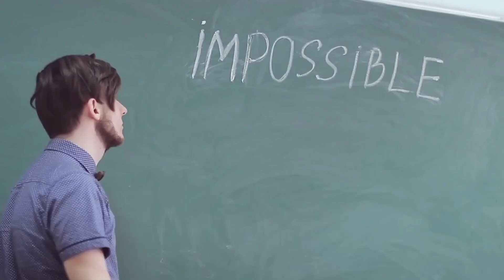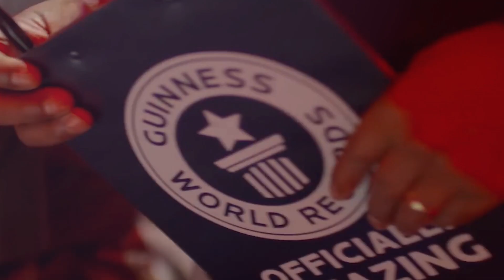دنیا کے سب سے باصلاحیت ڈرائیور | Most Talented Drivers In The World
دنیا کے سب سے باصلاحیت ڈرائیور | Duniya Ke Sab Se Baa Salahiyat Driver | Most Talented Drivers In The World

دوستو اس میں کوئی شک نہیں کے ڈرائیونگ کرنا ایک مشکل ٹاسک ہے نارمل ڈرائیونگ تو ہر انسان ہی جانتا ہے مگر ڈرائیونگ پر گریپ کسی کسی کے پاس ہوتی ہے اور ایسی مظبوط گریپ رکھنے والے درور کو مہار ڈرائیور کے طور پر جانا جاتا ہے